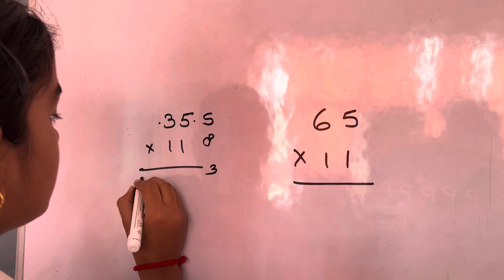Power of Vedic maths. instagram treanding a